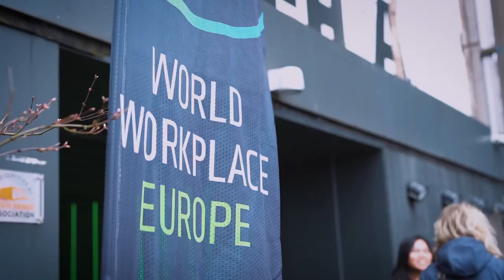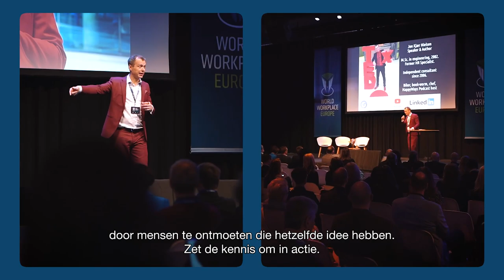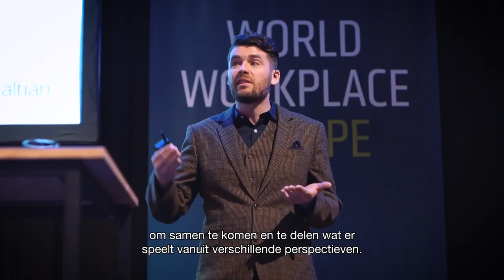Global thought leaders at World Workplace Europe 2023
World Workplace Europe 2023 was held on 22-23 March in Rotterdam, Netherlands and brought together several global thought leaders and experts to share emerging trends in the FM industry. See why World Workplace Europe is the place to gain knowledge, insights and get inspired to succeed in your role as an FM.

Make sure to join us next year and stay updated on event announcements